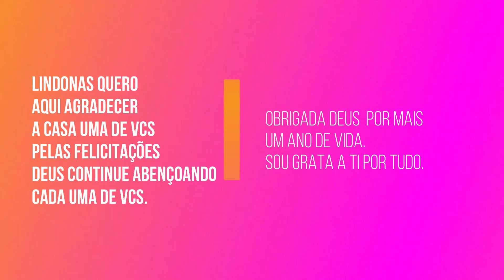CAFÉ DA MANHÃ-MESA POSTA LINDA DE ANIVERSÁRIO-FIZ OVOS DE PÁSCOA-CASINHA DA SI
Obrigada por estarem aqui voçês são muito importantes para nós!

Um beijo!